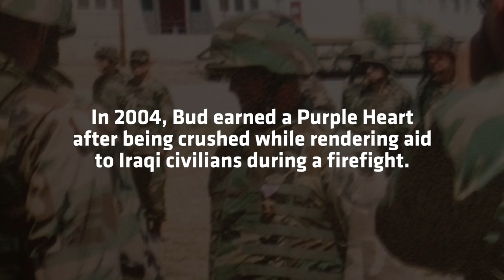Bud McLeroy earns 2022 DAV Freedom Award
Bud McLeroy earned the 2022 DAV Freedom Award at the 36th annual National Disabled Veterans Winter Sports Clinic in Snowmass, Colorado.